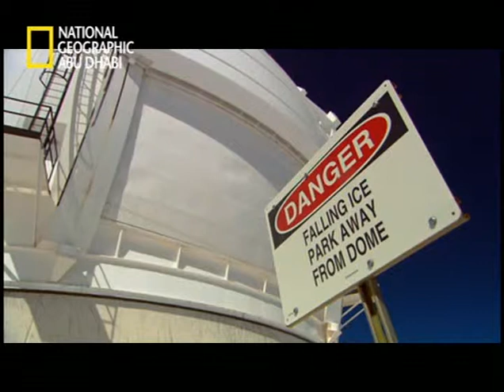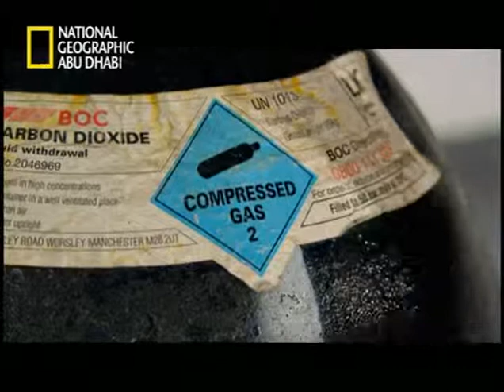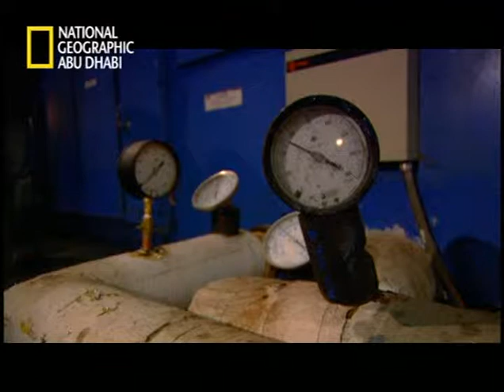5/5 هندسة الاتصالات - التلسكوب